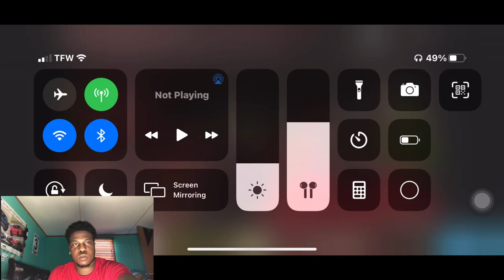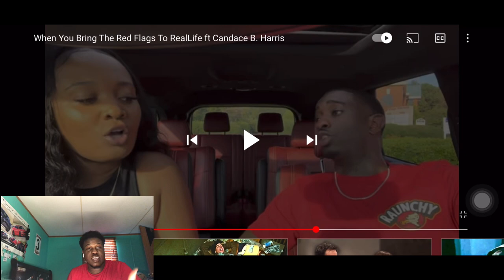When You Bring The Red Flags To RealLife ft Candace B. Harris 😂🚩REACTION